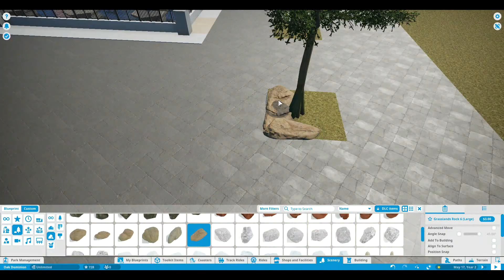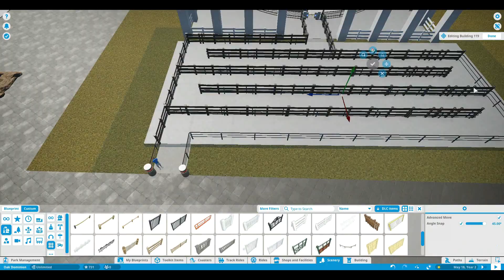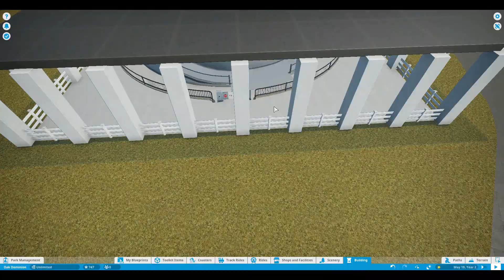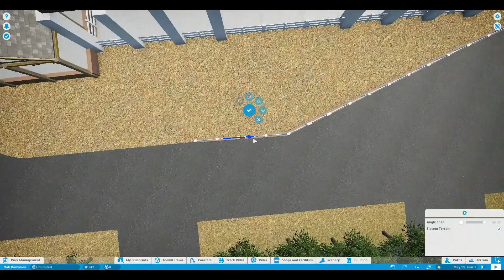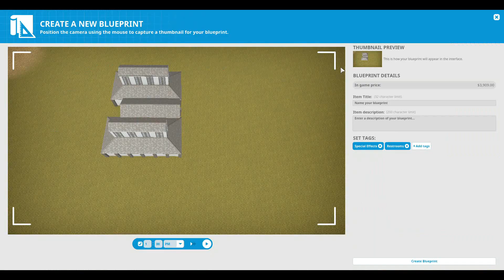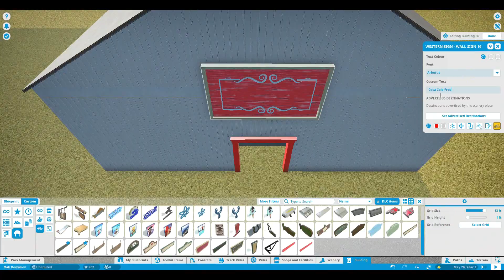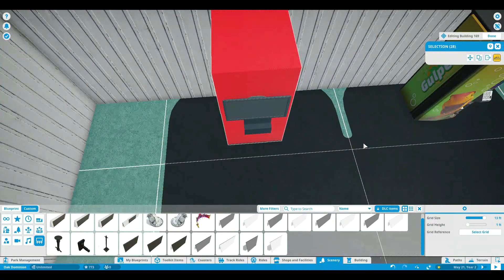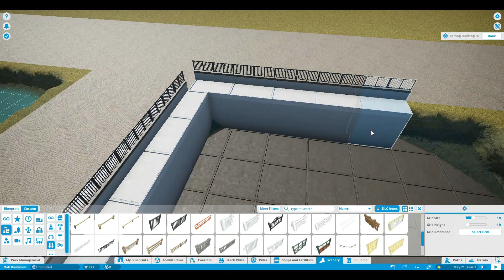Oak Dominion | Planet Coaster Park | Part 7 | Some Details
Welcome to Oak Dominion. In this update, I am working on more details such as a flat ride, tree lines, and 2 more fountains with picnic benches.